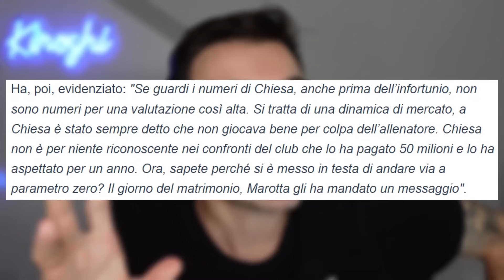📞 "QUEL MESSAGGIO di MAROTTA a FEDERICO CHIESA..."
"Il giocatore non è per niente riconoscente nei confronti del club che lo ha pagato 50 milioni e lo ha aspettato per un anno e ora si è messo in testa di andare via a parametro zero perché il giorno del matrimonio Marotta gli ha mandato un messaggio".